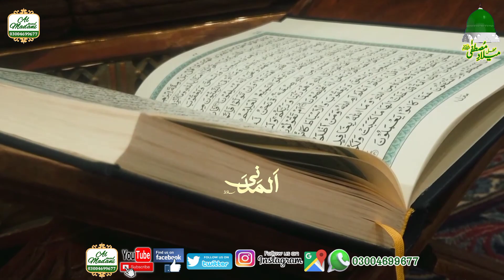Very Beautiful ❤ New Best Naat Sharif || Mustafa E Zaat Yakta Aap Hain By Muhammad Waqas Attari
Very Beautiful ❤ New Best Naat Sharif || Mustafa E Zaat Yakta Aap Hain By Muhammad Waqas Attari || Mehfil E Naat At Wasan Pura Lahore

We Provide Services Of Placing Sound System In Any Type Of Islamic Gathering Such As Mehfil E Naat, Conferences And Seminars etc,
Al Madani Sound

Al Madani Sound is the owner of all the content uploaded on Al Madani Sound channel and using our audio/video without our permission on any website, social media or any channel is a copyright infringement which is criminal offence.
Al Madani Sound won’t take any responsibility if your social media account, website or YouTube channel is shutdown due the legal proceedings against you.